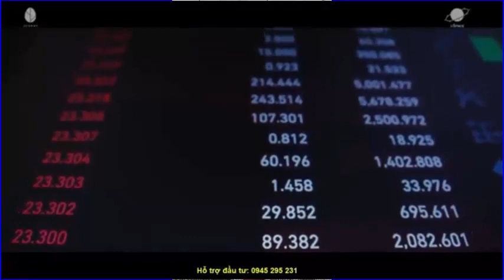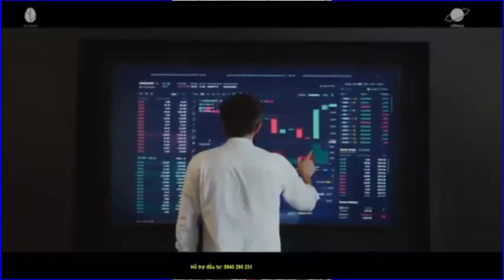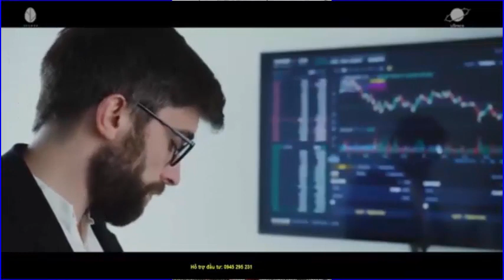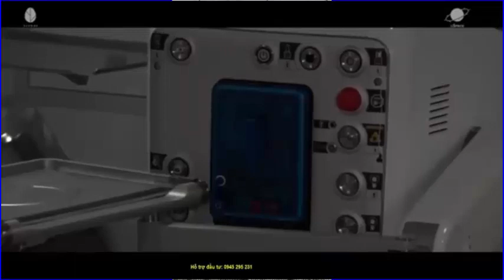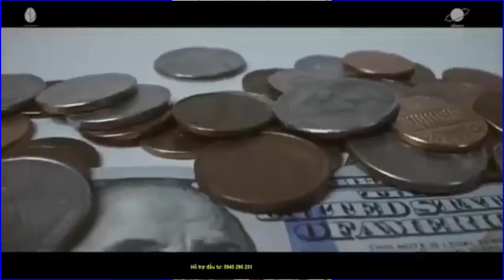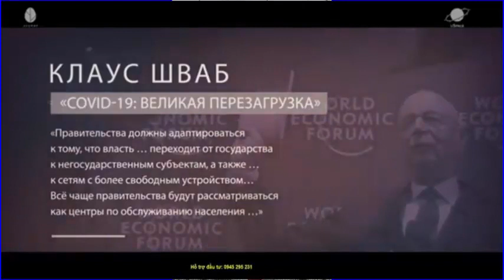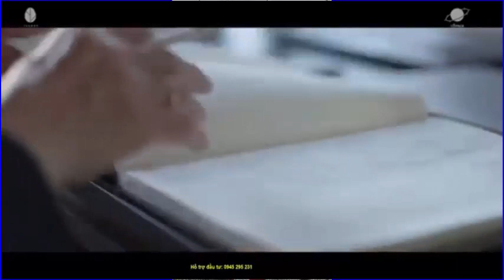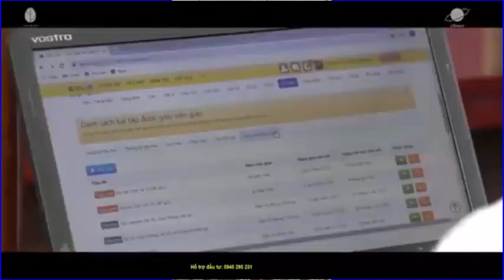SKYWAY MMO | TỰ HÀO VÌ ĐÃ SỞ HỮU CỔ PHẦN UST | THÀNH CÔNG NGAY TỪ KHI ĐỒNG Ý GÓP VỐN VÀO UST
Skyway mmo | Tự hào vì đã sở hữu cổ phần UST | Thành công ngay từ khi đồng ý góp vốn vào UST👉 Đăng ký dự án UST (Skyway) hoàn toàn miễn phí tại đây
👉 Đầu tư với chiết khấu tốt nhất 1:25 (1 đôla được 25 cổ phần UST)

Tập hợp mọi thông tin quan trọng nhất về dự án UST:
2. Thông tin về Đất sinh thái (Eco Land)
3. Thông tin về Đất không gian (Space Land)
4. Vùng đất thông tin (Info Land)
5. Thông tin Đất 1 (Land 1)
6. Thông tin Đất 2 (Land 2)
7. Thông tin Đất 3 (Land 3)